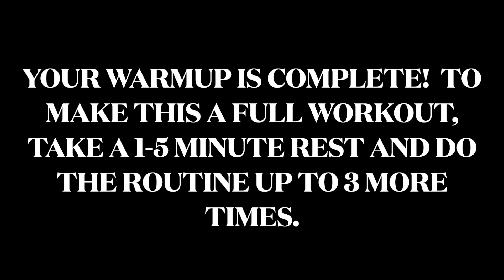Today's warmup!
5 exercises.  1 minute each.